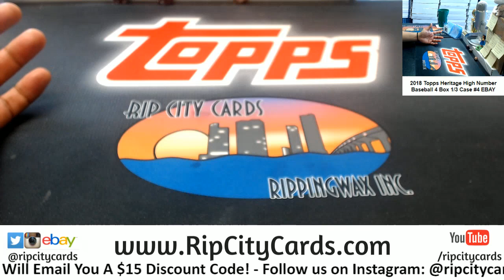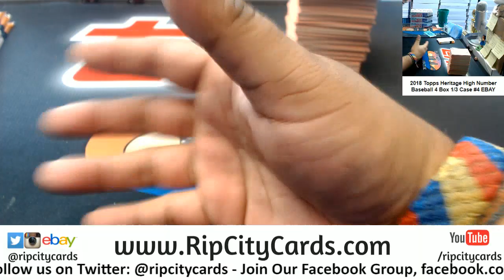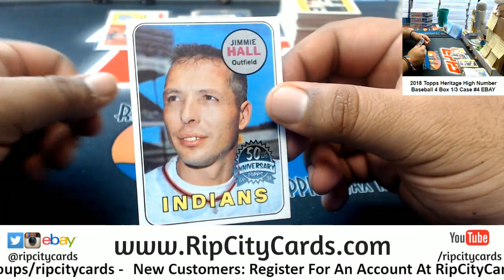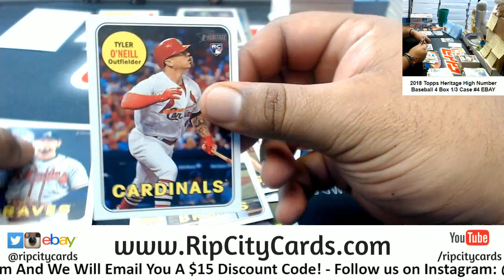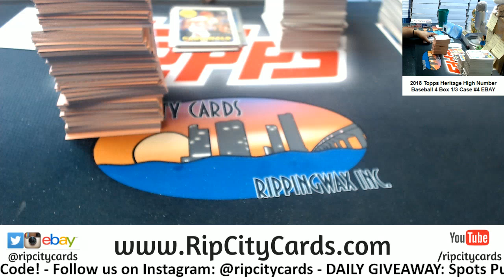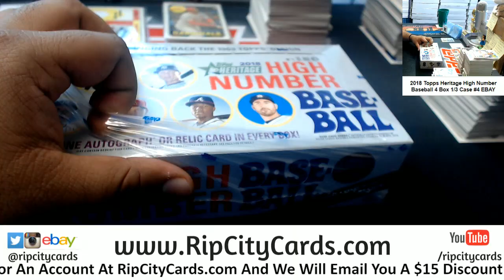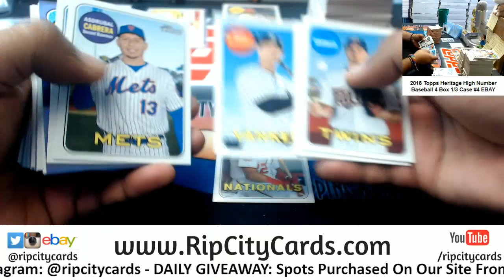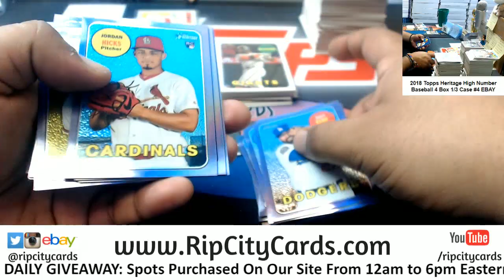2018 Topps Heritage High Number Baseball 4 Box #4 EBAY